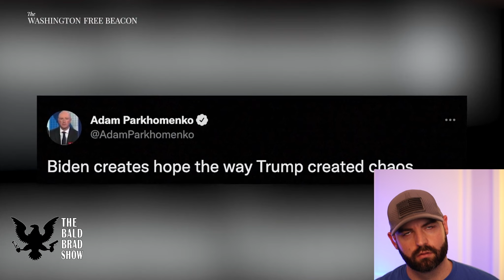Biden Contradicts Himself On Maga Republicans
In this Sunday Episode of The Bald Brad Show, President Joe Biden contradicts himself on MAGA Republicans after calling them a threat to the country and threat to democracy.